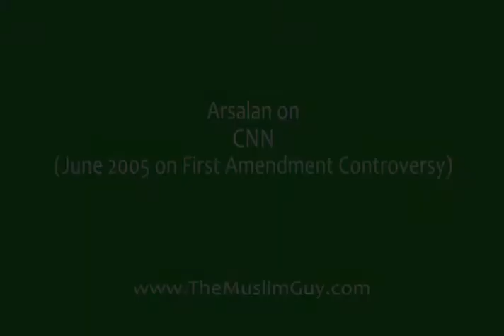Arsalan Iftikhar on June 2005 Quran Controversy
Arsalan Iftikhar on CNN live with Fredricka Whitfield on Quran court controversy in North Carolina